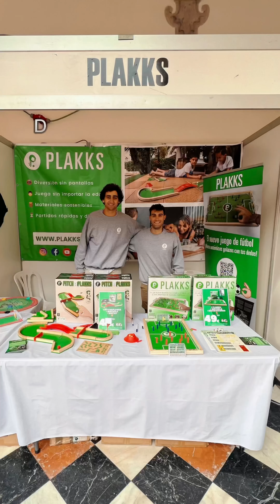Plakks cumple 4 años 🎂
Aquí van algunos de los momentos que forman parte de la historia de Plakks, desde que empezamos con la marca hasta día de hoy.